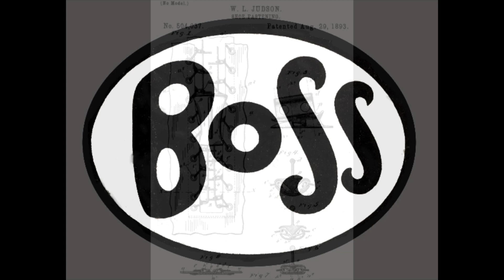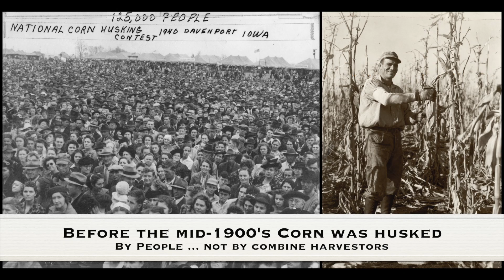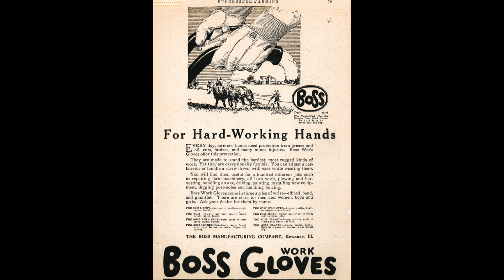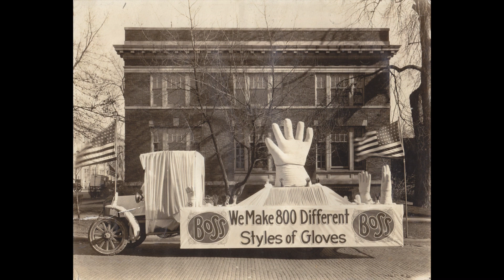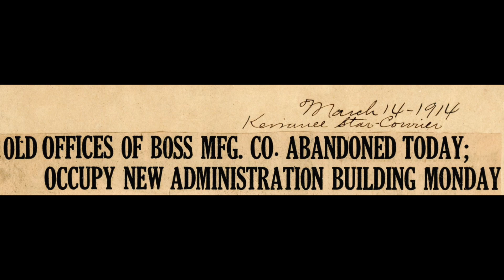Boss - Celebrating 125 Years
Boss was formed in 1893 and is celebrating its 125th year in 2018